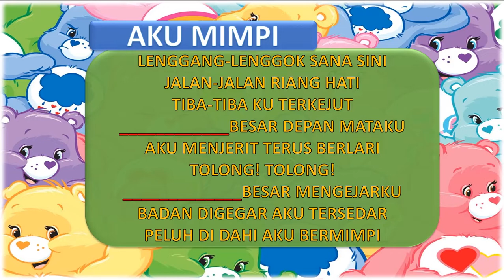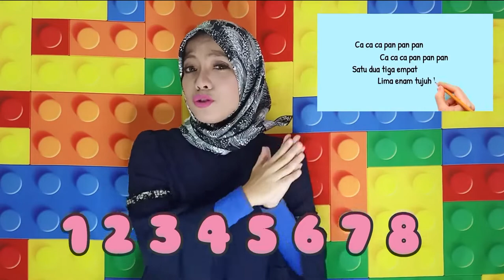DidikTV Mahir Ep 3 Tahap I Pendidikan Muzik, Sains Fauna